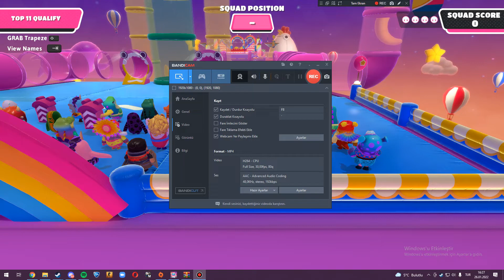Fall Guys Ve Agalar (Resim Efso)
Bazı sıkıntılar oldu fakat tarık ve çağınla ilk videom olduğu için yüklemek istedim